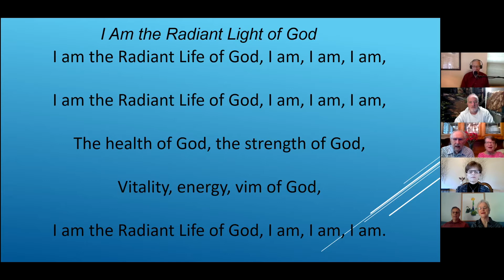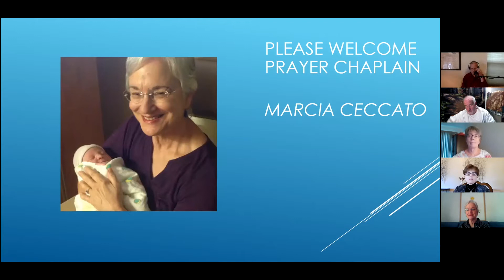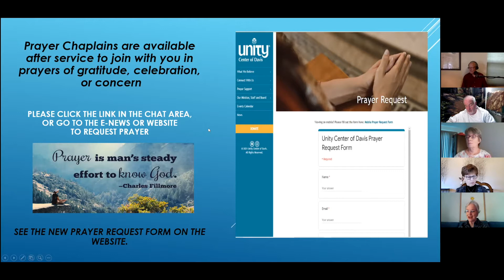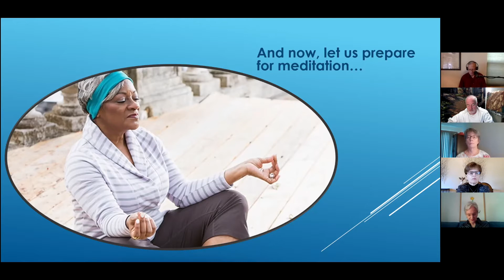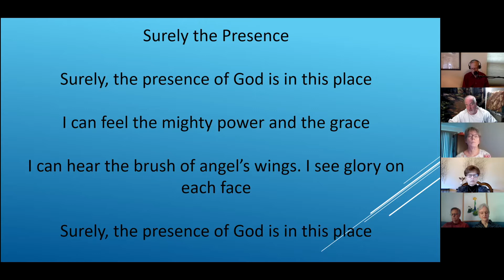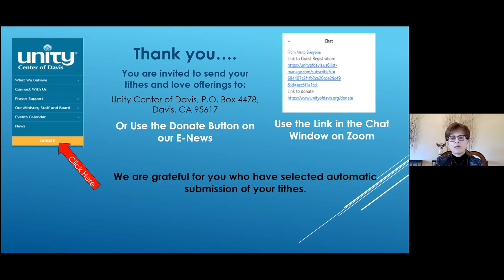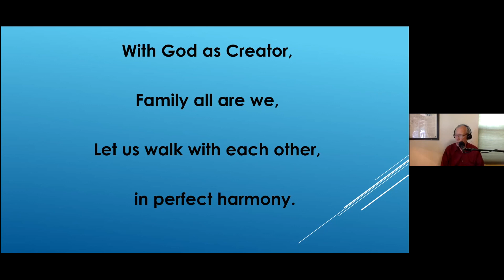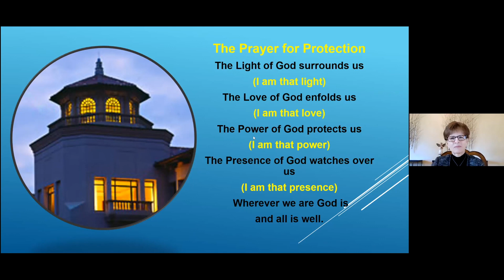May 16, 2021 Unity Center of Davis - Staying Centered in Community in 2021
Join Rev. Rich Carlini and the Unity Center of Davis Community for their Sunday Zoom Service.  Rev. Rich is the speaker today: Staying Centered in Community in 2021